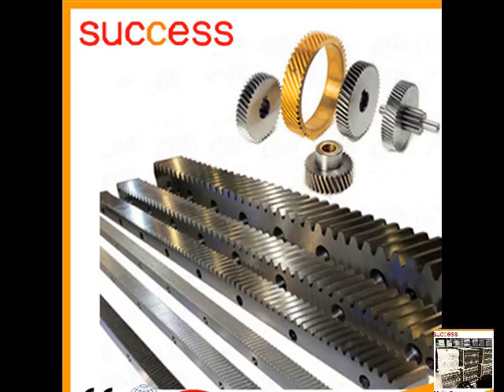Cnc Gear Rack, Mod1 Rack Fit To Aluminium Extrusion